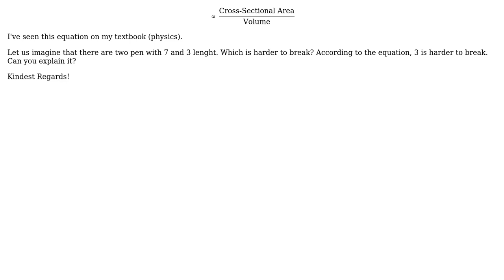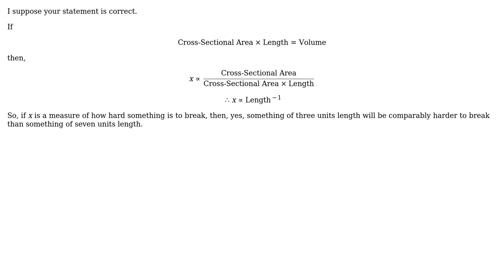Engineering: What does this equation mean? (2 Solutions!!)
Engineering: What does this equation mean?

With thanks & praise to God, and with thanks to the many people who have made this project possible! | Content (except music & images) licensed under CC BY-SA | Music | Images & others | With thanks to user Wasabi user smollma user Cargobob and the Stack Exchange Network Trademarks are property of their respective owners. You are responsible for your own actions.